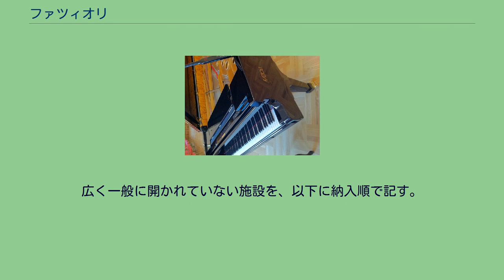ファツィオリ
モスクワで（2014年） ファツィオリ・ピアノフォルティ（伊: Fazioli）は、1981年に創業したイタリアのピアノメーカーである。
創始者兼現社長、パオロ・ファツィオリは、家具職人の家に生まれ、ロッシーニ音楽院でピアノを、ローマ音楽院で作曲を専攻した後、ファツィオリ社を1981年に創業した。
綿密な手作業をふんだんに盛り込み、世界で最も高額なピアノとして知られている。
また独立アリコート方式、「4番ペダル」など特殊な設計でも知られる。
現時点で世界最長サイズ（奥行き308センチメートル）のモデルも製作している。
工場はイタリア北部のサチーレにある。
この際、各分野の専門家たちに、ゼロからピアノを設計する計画への参加を要請。
ミケランジェリのピアノ調律も務めたピアノ調律師兼製作者のチェーザレ・アウグスト・タローネの弟子らを招聘し、1980年に最初のモデルを完成させた。
製品ラインナップはグランド・ピアノに限定されている。
生産台数は、2009年時点で年間120台程度とされる。
ピアノの音色を決定づける響板は、フィエンメ峡谷産のレッドスプルースが使用されている。
またファツィオリの響板は、製作が終わってから2年間、空気管理された倉庫で熟成される。
他メーカーでは機械によるハンマーのフェルト作りが一般的であるが、ファツィオリはフェルトに硬化剤を使用せず、手作業でフェルトを作る。
これにより弾力に優れたハンマーが得られる。
現代の一般的なピアノ製造工程では、ピアノ内部の鉄製フレームを鋳造する際、真空吸引法を用いる。
これは鋳型の隅々に鉄を確実に流し込み、作業を短時間で進めることができるという利点を持つが、ファツィオリでは、伝統的な方法で時間をかけて鋳造している。
多くのピアノの中高音部の駒からヒッチまでの弦（バックストリング）には倍音を豊かに響かせるためのアリコートブリッジが取り付けられている。
通常のアリコートブリッジは一体型で、各音程毎にアリコートブリッジの位置を独立して調節することは不可能である。
ファツィオリでは各音のブリッジを個別に移動できる独立アリコート方式を採用している。
ただし、独立式アリコートブリッジはファツィオリのみに見られる特徴ではない。
ファツィオリでは、駒の基礎（カエデとマホガニーとの積層材）上に貼る木材にカエデとシデとツゲの3種を用い、硬度の違いを生かして音域ごとに（低音から中音域にカエデ、高音域にシデ、最高音域にツゲ）3種を順に使用するよう設計している。
駒の表面の加工も、熟練した職人の手作業で仕上げられる。
通常の3本のペダルの更に左側に4番ペダルの物があり、この特許を取得している。
このペダルによって、ハンマーと弦の距離が短くなり、同時に鍵盤が浅くなる。
ファツィオリはこれを「音色を変えることなく音量のみが小さくなる」としている。
これによってピアニッシモの効果が得られるだけでなく、グリッサンドや速いパッセージに利点がある。
4番ペダルは、モデルF308のみ、標準仕様である。
他機種ではオプションで4本ペダル仕様にすることが可能であるが、追加料金が必要となる。
また購入後にペダルの増設はできない。
ファツィオリでは防錆と美観を考慮し、金属部品に金メッキ処理を採用している。
F308（ミラノ・ショールーム、2016年） ファツィオリは、6種類のグランド・ピアノを製造している。
機種番号のFに続く数字は、ピアノの奥行きを（センチメートル単位で）表している。
ただし、F308の現行機種の実際の奥行きは302cm。
一般に開かれている施設を、以下に納入順で記す。
※追加で、2018年11月には東京都渋谷区の渋谷ホール(F212)、2019年1月には鹿児島県阿久根市の風テラスあくね(F278)、2020年1月には北海道中札内村の中札内文化創造センターハーモニーホール(F278)も納入されている。
広く一般に開かれていない施設を、以下に納入順で記す。
以下のコンクールのピアノとして採用された。